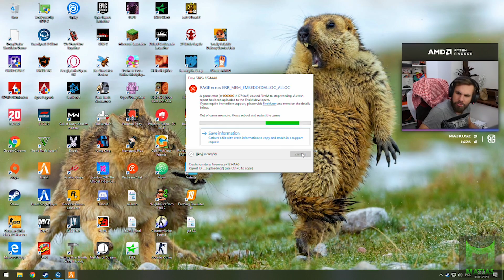PAGO[KOŁOWROTEK GŁUPIO WYSZŁO/PIERWSZE POŚCIG/PRÓBA PRZEKUPSTWA/MIEJSCE DLA PSA/NOWY NUMER I 69][FM]